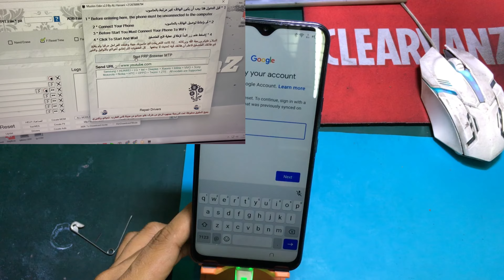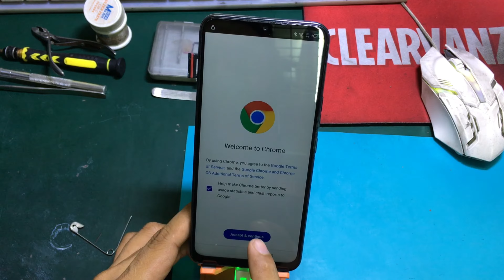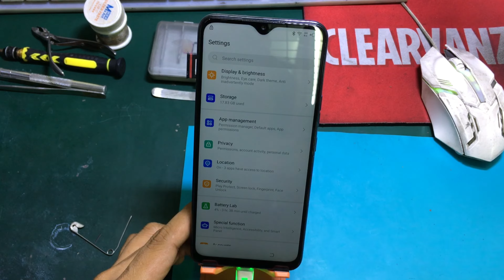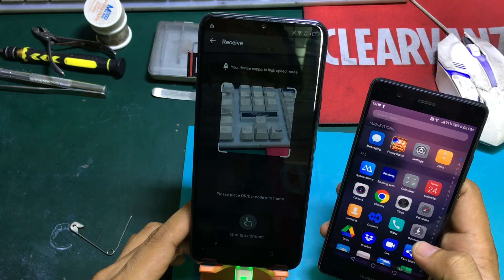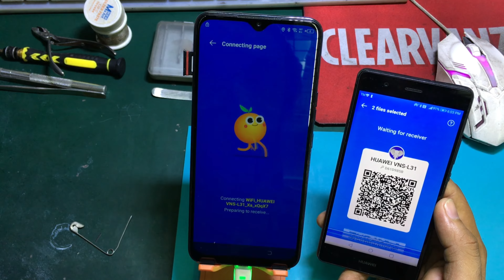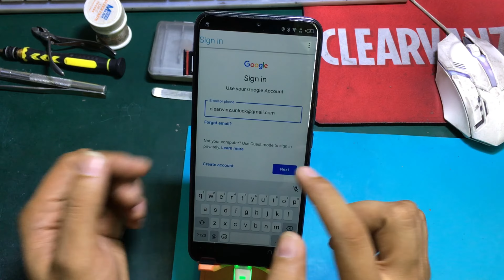How to Bypass FRP Tecno Pova Neo LE6H |Unlock FRP/Google Account SPD chipset